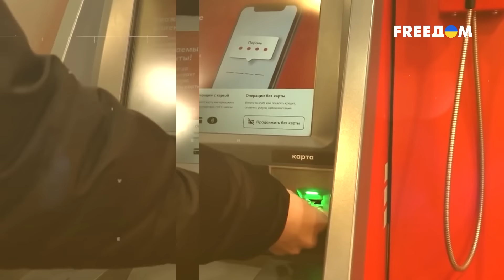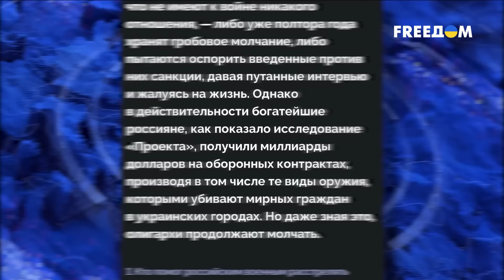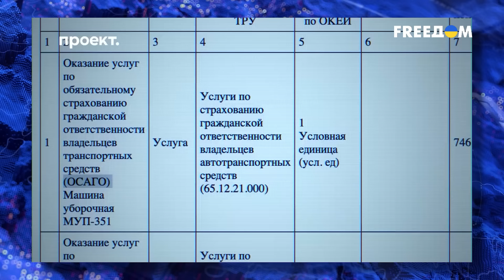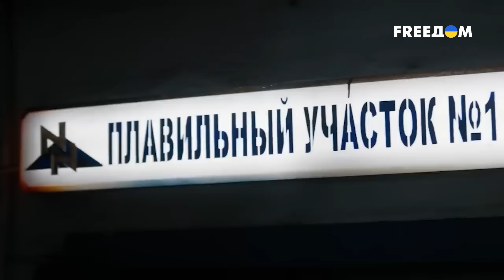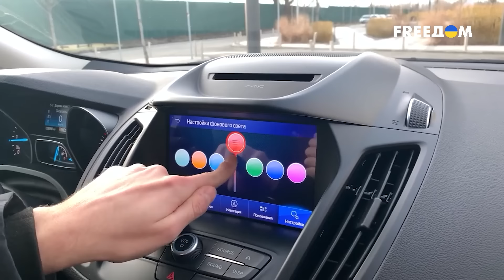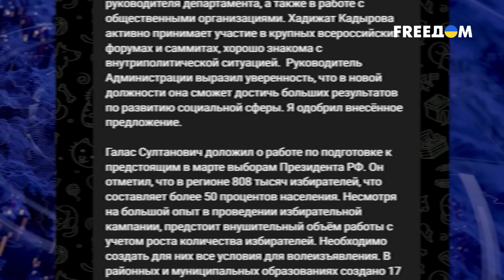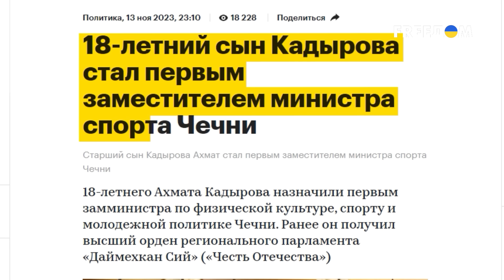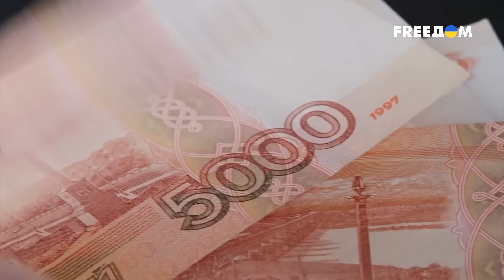❗️❗️ 37 российских бизнесменов ТАЙНО подпитывают "СВО": расследование | Ваши деньги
Каким образом путинские олигархи обогащаются на войне, зачем Кадыров расставляет своих родственников на все важные должности в Чечне и как командиры армии РФ заставляют рядовых платить им дань – рассказываем в новом выпуске программы "Ваши деньги" на телеканале FREEДОМ.